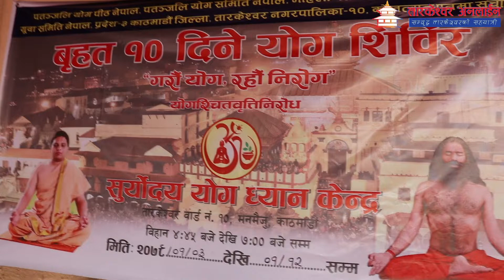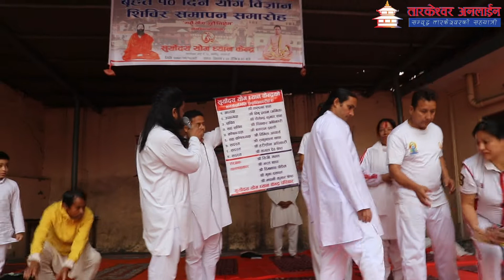तारकेश्वर १०मा सुर्यादय योग ध्यान केन्द्रले गर्यो १० दिने योग शिविर सम्पन्न